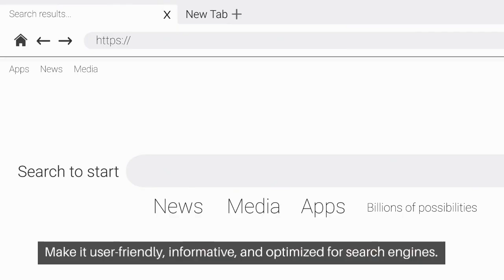How to Triumph Over Poor Lead Generation in Home Inspection | Home Inspection Marketing,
| Home Inspector Marketing | Home Inspector Help

Are you struggling with poor lead generation in your home inspection business? Don't worry, we've got you covered! In this video, we'll delve into the world of Home Inspection Marketing, providing you with valuable insights and strategies on how to triumph over poor lead generation and boost your business's success.

Discover the most effective techniques for reaching potential clients and generating high-quality leads in the competitive field of home inspection. From optimizing your online presence to leveraging the power of digital marketing, we'll show you how to stand out and attract potential customers to your services.

Learn how to harness the potential of online marketing for home inspectors and explore various platforms and tools that can help you expand your reach. We'll discuss SEO strategies, social media tactics, and content creation techniques tailored specifically to the needs of home inspectors.

If you're tired of struggling with poor lead generation and want to take your home inspection business to the next level, this video is a must-watch. Don't miss out on the opportunity to transform your marketing efforts and achieve the success you deserve.

Ready to take action and revolutionize your lead generation game? Click the link below to access our comprehensive guide on Home Inspection Marketing and start triumphing over poor lead generation today!

Join us on this journey towards success, and together, let's conquer the challenges of lead generation in the home inspection industry.

Are you a home inspector or run a home inspection business? Whether you're considering selling your business, expanding from a one-man shop to a multi-inspector firm, or just starting out after graduating from home inspection school, we're here to help boost your success! Our expertise in home inspection marketing and innovative ideas can promote and market your home inspection business, helping you build and grow effectively.

Struggling to attract more clients? Been in the business for less than 24 months and need a sales boost? Or are you a business opportunity seeker in the home inspection industry? Our tailored strategies in marketing home inspection businesses are designed for you.

We offer comprehensive solutions and systems for all your needs - from individual home inspector marketing to ideas for building your multi-inspector firm. Our goal is to empower your business to thrive in a competitive market.

home inspection website
marketing home inspection business